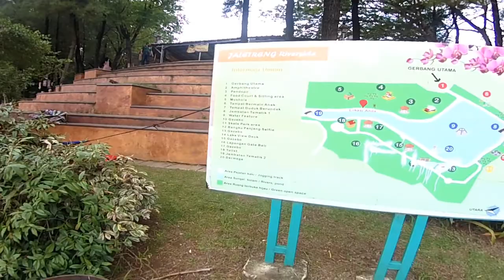TKJ 4 - Ini tujuan saya jauh jauh ke Jkt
Kegiatan di hari ini merupakan tujuan utama kunjungan saya ke Jakarta kali ini.

Video ini merupakan salah satu dari beberapa video yg dibuat selama petualangan berlangsung.